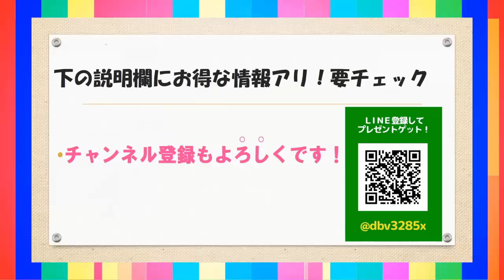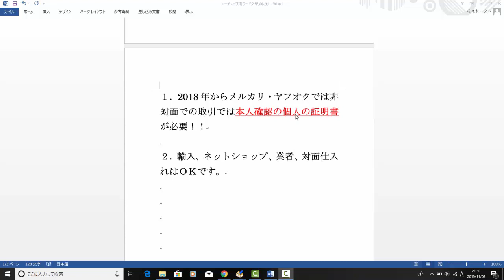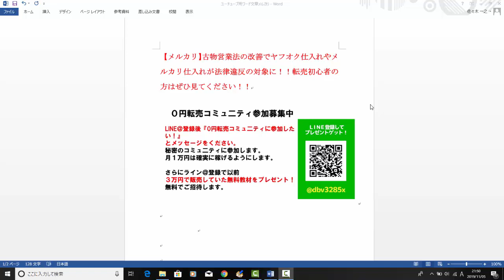【カメラ転売】古物営業法の改善でヤフオク仕入れやメルカリ仕入れが法律違反の対象に！！転売初心者の方はぜひ見てください！！【佐々木一之】